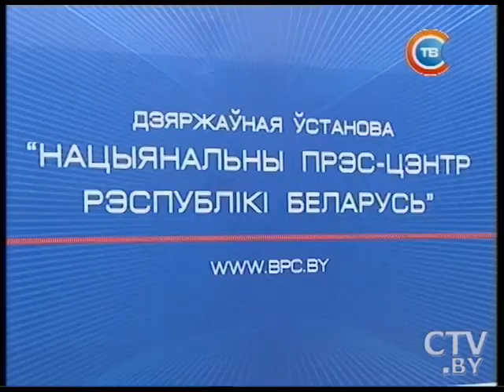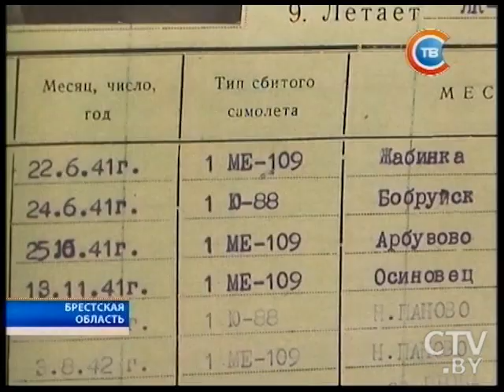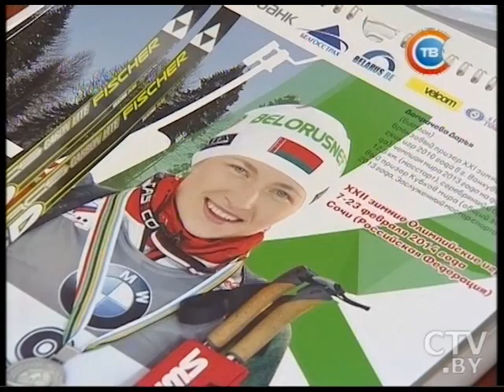Новости "24 часа" за 16.30 17.07.2016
Жители Турции требуют смертной казни для организаторов попытки переворота
В Ереване удалось освободить 2 заложников: ещё 8 остаются в плену
К 2020 году в Беларуси построят комплекс по производству специальных сталей
«Только дым и звуки: полетело всё на свете»: очевидец о крушении самолёта, найденного в Берёзовском районе